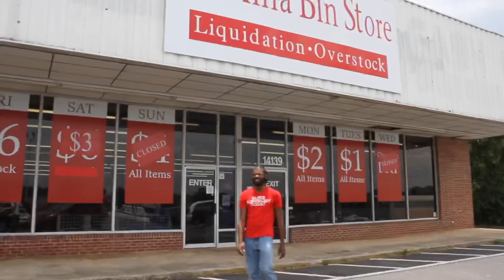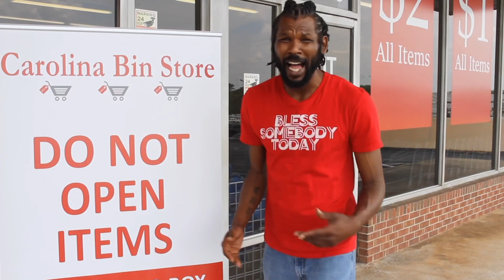The 2nd Prison2profit Convention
It’s official. The second Prison2profit Convention is on the way and tickets are available for public. We will have so many great guests and you're not going to want to miss who all is coming. Some Big names will be present. Get your tickets now